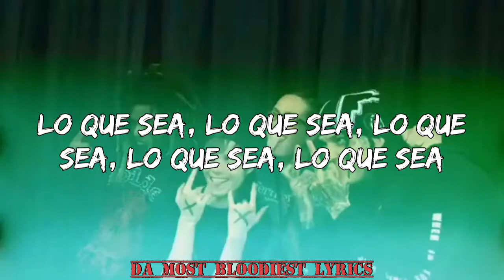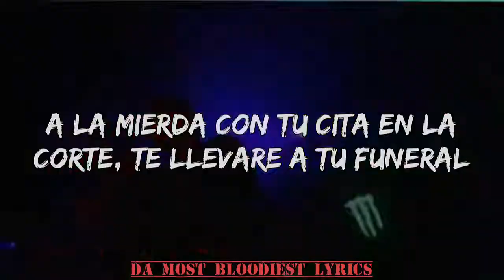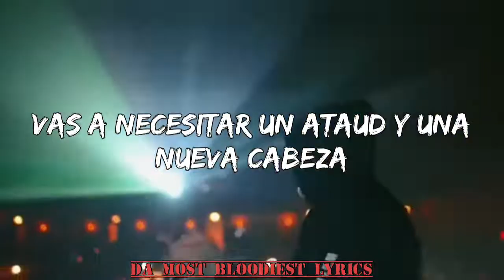ZillaKami x SosMula - CABIN IN THE WOODS Ft. Jasiah (Sub. español)